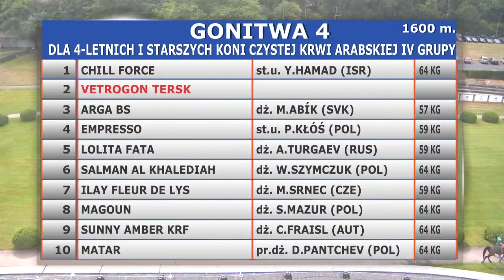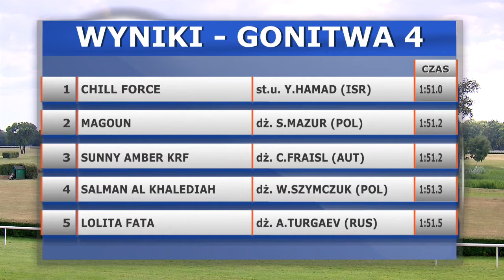07.07.2018 (D20; G4; tor: 3,1; 26°C)